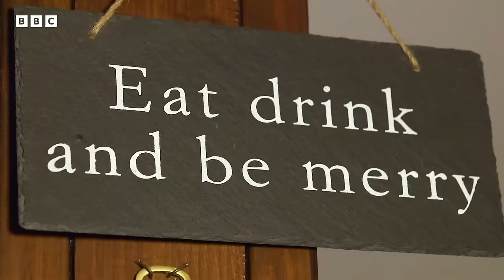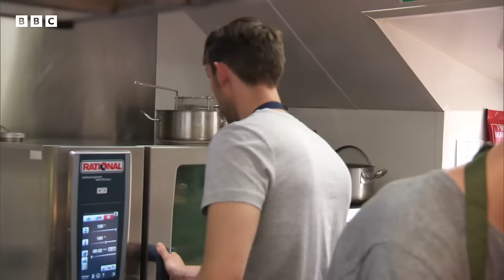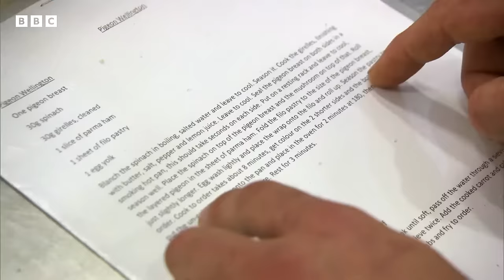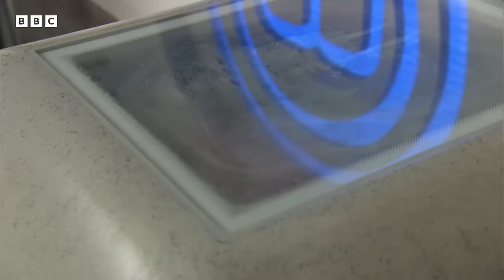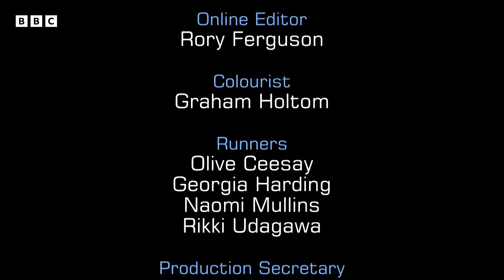The Pigeon Wellington... | The Professionals | Full Episode | S8 E16 | MasterChef UK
The chefs must cook Professional MasterChef champion Anton Piotrowski  very own signature dish! The pigeon wellington that was a triumph on Professional MasterChef.